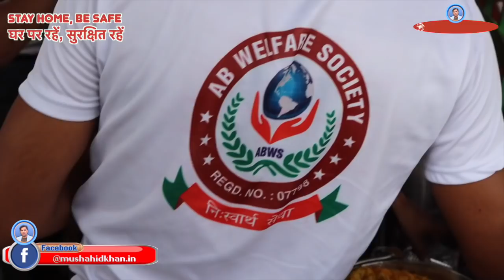इस बहादुर लड़की के जज़्बे को सलाम है,देखे वीडियो | Mushahid Khan Videos | Helping Videos